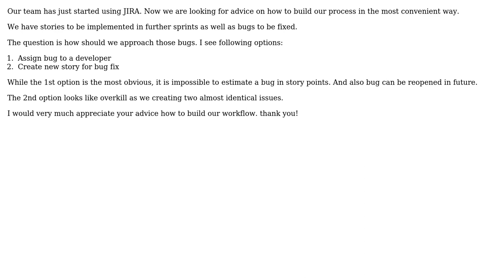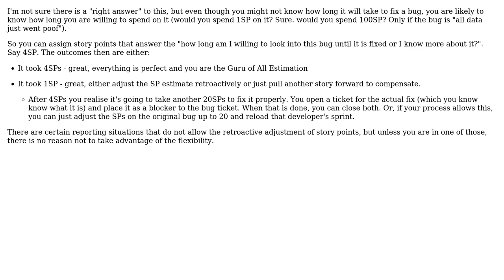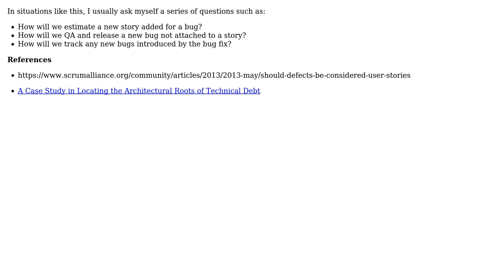Software Engineering: Managing bugs and stories in JIRA (3 Solutions!!)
Software Engineering: Managing bugs and stories in JIRA